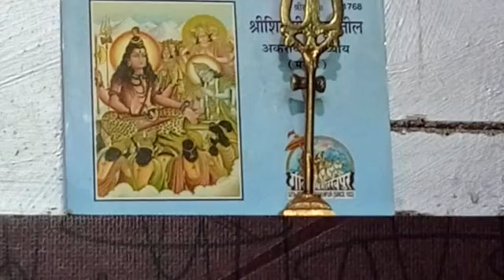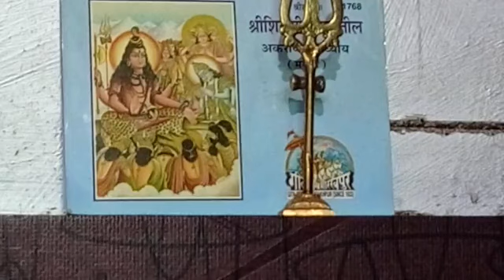श्री शिवलीलामृत अध्याय १३